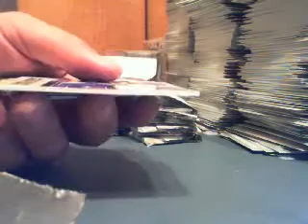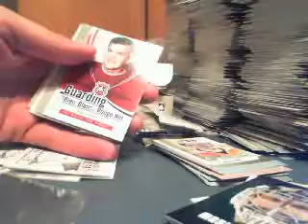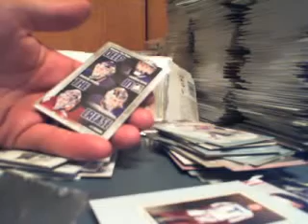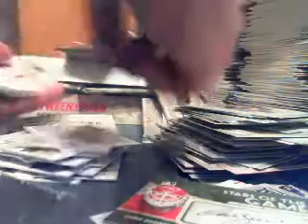Box 20 2 Case Break of Between the Pipes!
Finished Strong!